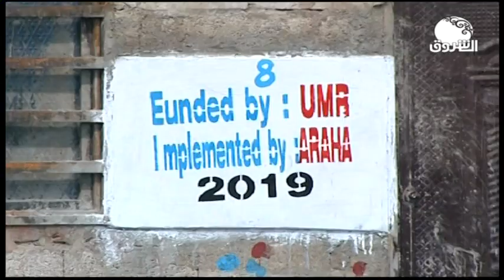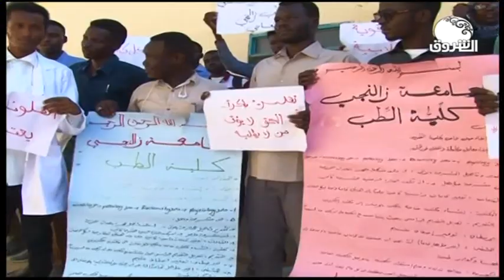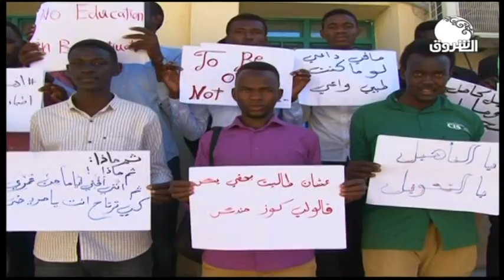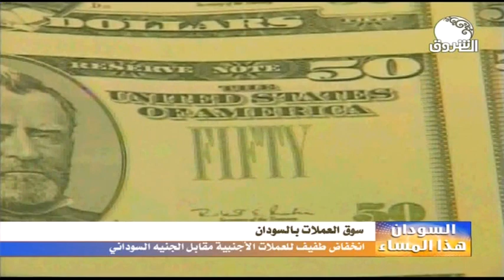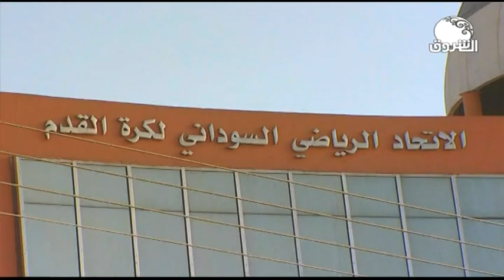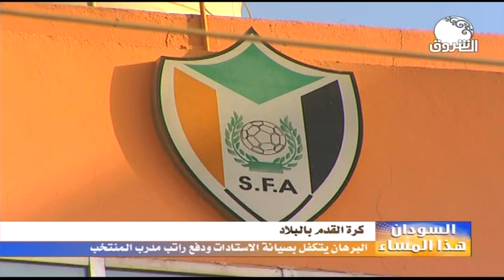السودان هذا المساء ـــ الخميس 12 ديسمبر 2019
الشروق_ الفضائية
Ashorooq Tv
ـــــــــــــــــــــــــــــــــــــــــــــــــــــــــــــ